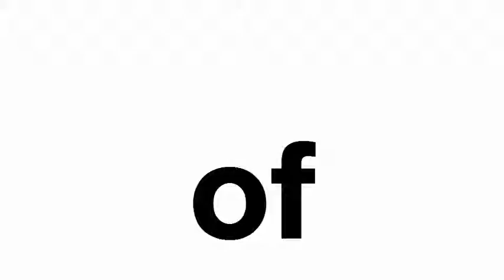of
of. Do you want a box of candy or a box of bugs?